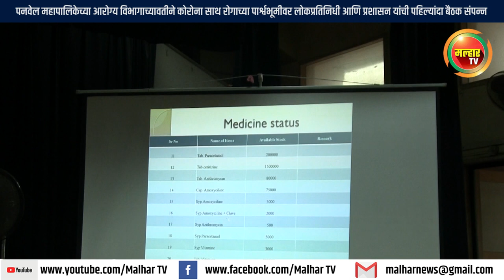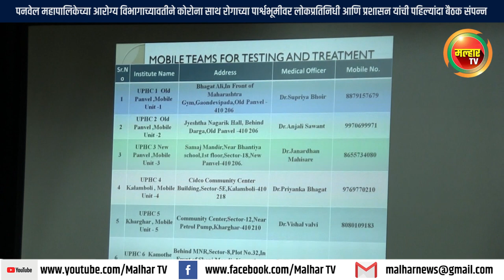कोरोना साथ रोगाच्या पार्श्वभूमीवर लोकप्रतिनिधी आणि प्रशासन यांची पहिल्यांदा बैठक संपन्न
पनवेल महापालिकेच्या आरोग्य विभागाच्यावतीने पनवेल शहरातील ज्येष्ठ नागरिक संघाच्या सभागृहात कोरोना साथ रोगाच्या पार्श्वभूमीवर लोकप्रतिनिधी आणि प्रशासन यांची बैठक पार पडली.
  या बैठकीला महापौर डॉक्टर कविता चौतमोल, उपमहापौर जगदीश गायकवाड, सभागृहनेते परेश ठाकूर, स्थायी समिती सभापती संतोष शेट्टी, महिला व बालकल्याण सभापती मोनीका महानवर,  उपायुक्त संजय शिंदे, वैद्यकीय अधिकारी डॉ. आनंद गोसावी, यांच्यासह लोकप्रतिनीधी उपस्थित होते.
या बैठकीत कोरोना संदर्भात पनवेल महापालिकेने केलेल्या कामाचा आढावा घेण्यात आला तसेच कोरोनाच्या लसी संदर्भात पूर्वतयारी काय करायला हवी याबद्दल लोकप्रतिनिधींनी आपली मते व्यक्त केली. पनवेल महापालिका हद्दीत दिवाळी नंतर कोविड रुग्णांची संख्या वाढण्याची शक्यता लक्षात घेता प्रशासनामार्फत कोविड चा प्रादुर्भाव रोखण्यासाठी कोणकोणती उपाययोजना व तयारी करण्यात आली आहे व कशा प्रकारे आणि किती प्रकारचे कोविड सेंटर सुरु करण्यात आले. त्याचबरोबर कोविड १९ च्या लसीकरणाच्या नियोजनाबाबत कोणती उपाययोजना केली यांची माहिती मिळण्याबाबत महत्वपुर्ण बैठक आयोजित करण्यात यावी, अशी मागणी स्थायी समिती सभापती संतोष शेट्टी यांनी आयुक्तांनाकडे केली होती. त्यानुसार पनवेल महापालिकेच्या आरोग्य विभागाच्यावतीने पनवेल शहरातील ज्येष्ठ नागरिक संघाच्या सभागृहात कोरोना साथ रोगाच्या पार्श्वभूमीवर लोकप्रतिनिधी आणि प्रशासन यांची बैठक आयोजित करण्यात आली होती. या बैठकीत कोरोनासंदर्भात पनवेल महापालिकेने केलेल्या कामाचा आढावा घेण्यात आला तसेच कोरोनाच्या लसी संदर्भात पूर्वतयारी काय करायला हवी याबद्दल लोकप्रतिनिधींनी आपली मते व्यक्त केली. या वेळी पहिल्या टप्प्यात कोरोनाची लस आरोग्य विभागात काम करणार्‍या कर्मचार्‍यांना, खाजगी रुग्णालयातील आरोग्य कर्मचारी यांना देण्यात येणार असल्याची माहिती  वैद्यकीय अधिकारी डॉ. गोसावी यांनी दिली. तसेच या बैठकीत पत्रकारांना कोरोनावरील लस प्राधान्याने मिळावी अशी मागणी पनवेल मीडिया प्रेस क्लबतर्फे पनवेल महानगरपालिकेच्या महापौर डॉ. कविता चौतमोल यांच्याकडे केली आहे.